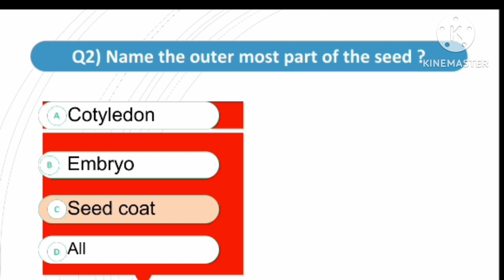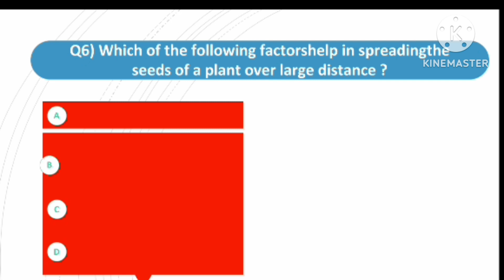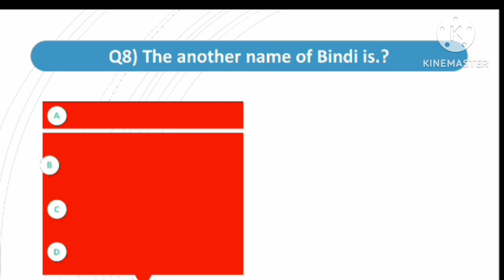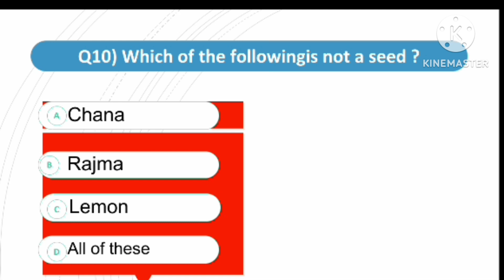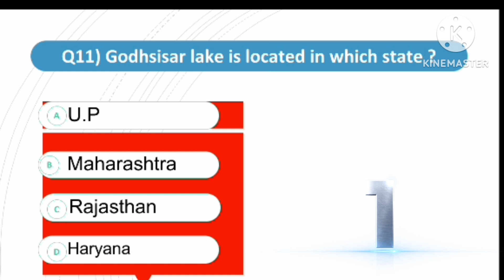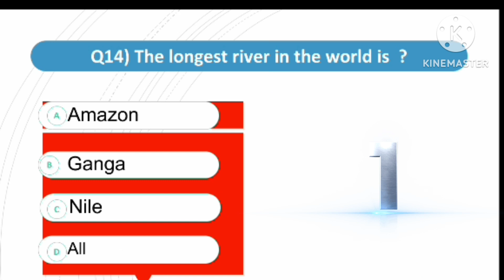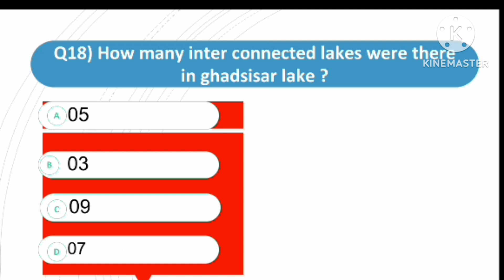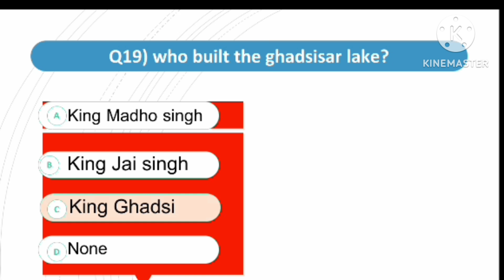AMU CLASS 6 ENTRANCE EXAM 2024-25 || Question practice Day 02|| Aligarh Muslim University Aligarh